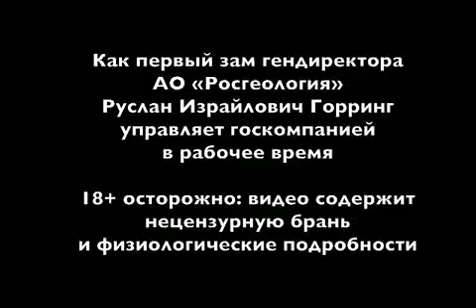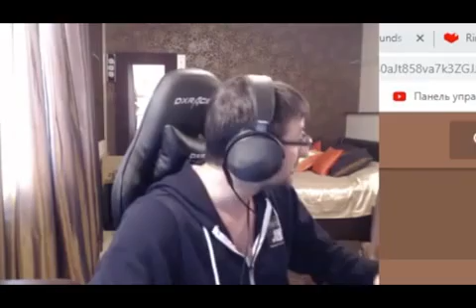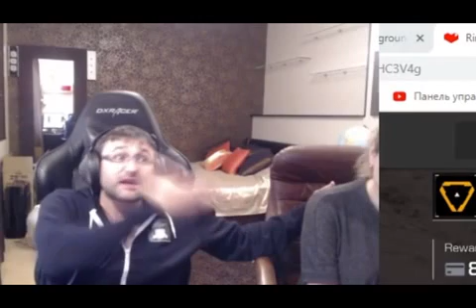Заместитель Генерального директора АО "Росгеология" Горринг Руслан Израилович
Министр природных ресурсов и экологии Дмитрий Кобылкин уволил первого заместителя генерального директора "Росгеологии" Руслана Горринга, видео с неподобающим поведением которого распространилось в Сети. Об этом РИА Новости сообщила пресс-секретарь министерства Наталья Хлопунова.